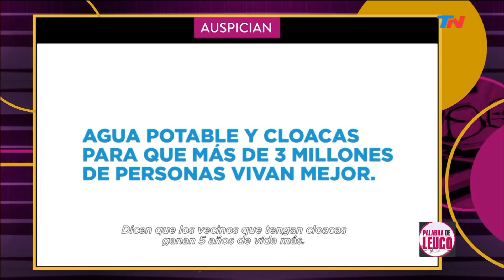Palabra de Leuco (29/05/2018)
Programa de "Palabra de Leuco" emitido el Martes 29 de Mayo de 2018.
La columna de Alfredo Leuco: Boudou vuelve a la cárcel. Laura Alonso en "Palabra de Leuco": La titular de la Oficina Anticorrupción vino a hablar de la situación de Boudou en el caso Ciccone. Alfredo Casero contra los actores K. ¿Cómo se sale de la crísis? Federico Andahazi y el nuevo código penal.